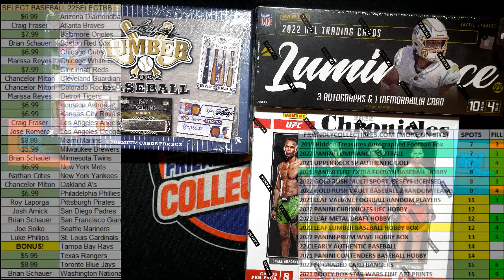2021 Upper Deck SP Authentic Golf Hobby Box FILL B ID 21UDSPAUTHGOLF101